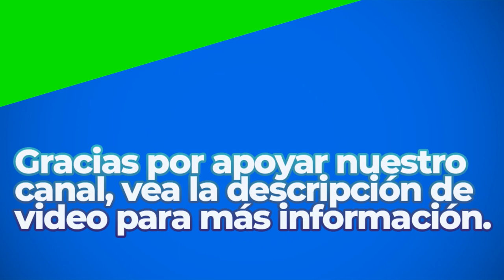The County | Royalty Free Music | ELectronic Genre